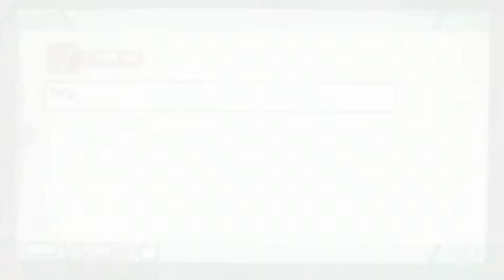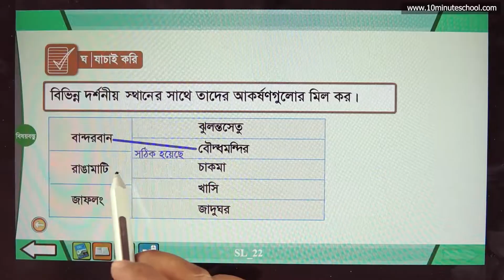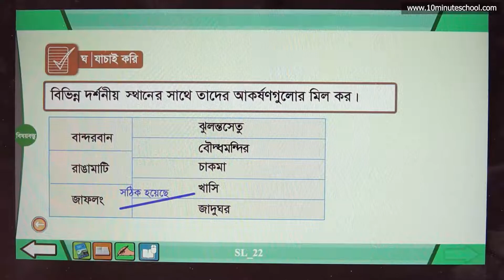১১.১৫. অধ্যায় ১১ : বাংলাদেশের ভূপ্রকৃতি - অনুশীলন - ৪ [Class 4]